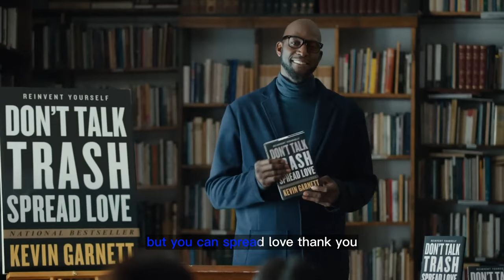Sam Adams | 'Your Cousins Brighter Boston' | Ft. Lenny Clarke, Kevin Garnett | 30s Ad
In this video we’ll walk you through:
Samuel Adams' 30 second TV commercial, 'Your Cousins Brighter Boston' from the Beer industry, Samuel Adams Remastered Boston Lager TV Spot

TIMESTAMPS :
00:00 Sam Adams , 'Your Cousins Brighter Boston'
To support the launch of Boston Lager Remastered, Boston Beer will run Samuel Adams Super Bowl 2023 commercial titled “A Brighter Boston,” featuring Boston Lager Remastered alongside everyone’s favorite drinking buddy, Your Cousin From Boston.

Two years ago, Sam Adams beer hijacked Budweiser’s iconic Clydesdales ad campaign. The Sam Adams 2021 advert begins with “your cousin from Boston” and a team of Clydesdales.

A tongue-in-cheek love letter to Boston Lager’s hometown, the spot pays homage to all the quirks that make the city of Boston and its people unique. Featuring celebrity cameos from beloved comedian Lenny Clarke and retired Boston Celtics star Kevin Garnett – plus dozens of “Easter eggs” – the spot portrays a dream sequence of humorous vignettes that flip typical Boston tropes on their head. The spot was filmed across multiple locations in Boston, including South Boston and Downtown Boston, with a predominately Boston-based cast and crew.